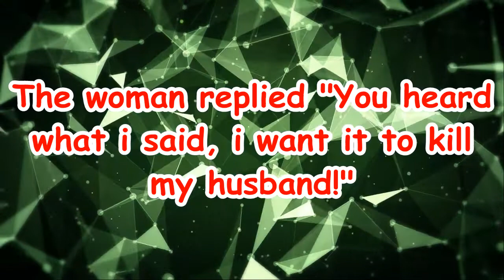Pharmacist (Funny Joke)